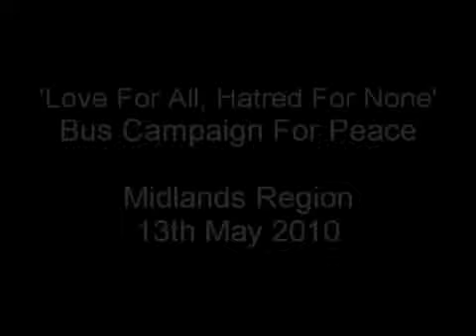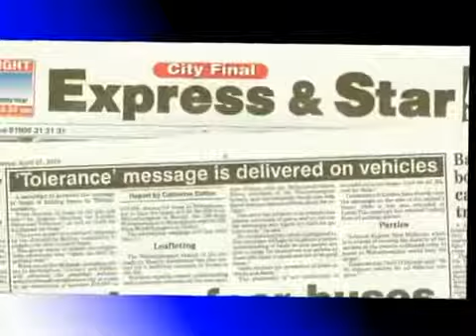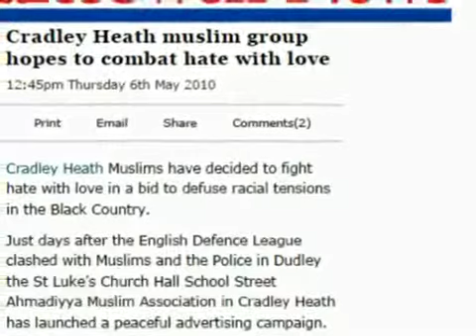Midlands UK Peace Bus Campaign 2010.mp4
Midlands UK Peace Bus Campaign 2010